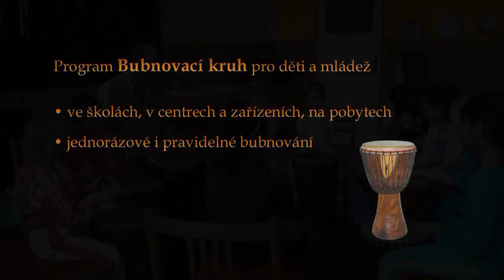Bubnování pro děti a mládež / Kids Drum Circle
Bubnování pro děti a mládež
Jednorázové i pravidelné programy, ve školách (školní bubnování), centrech, zařízeních, na pobytech, oslavách, atd.